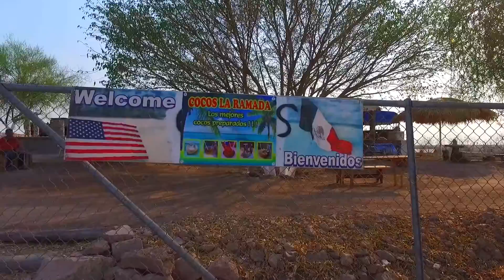Cocos la ramada en Guamúchil, Sin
Ubicados en la presa de Guamúchil
Los mejores cocos preparados
Excelente servicio